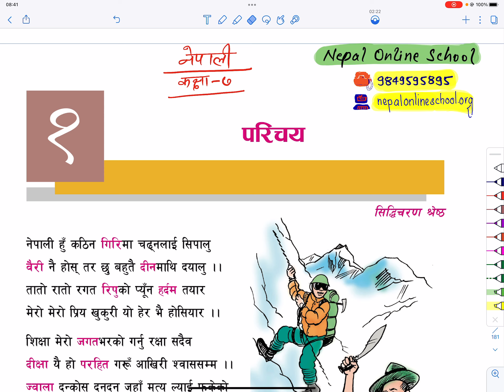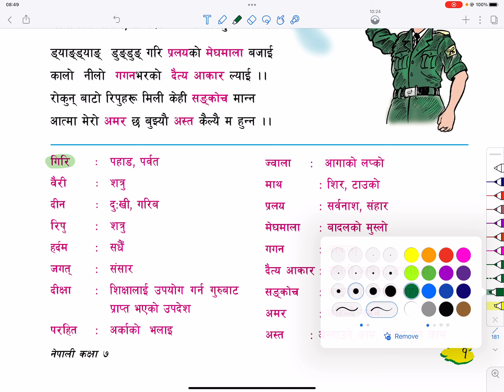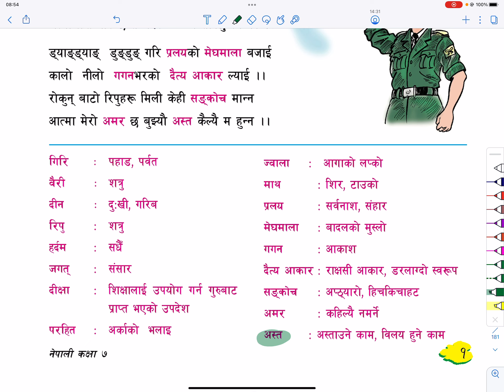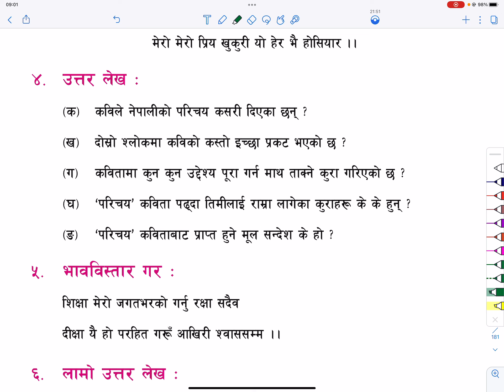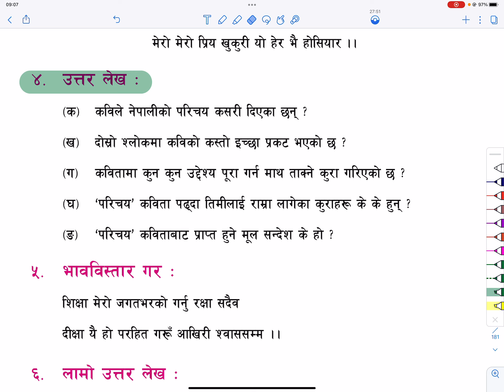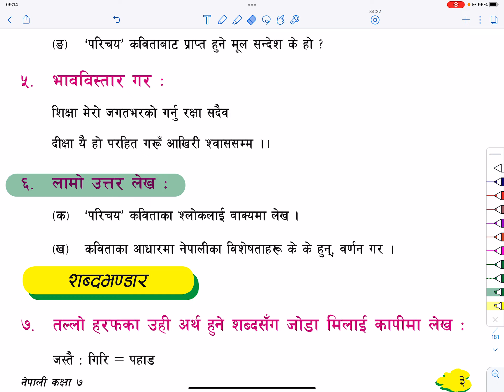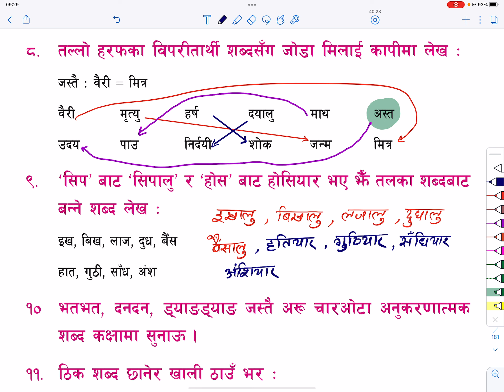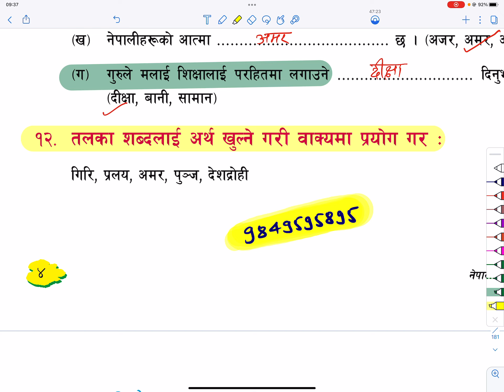कक्षा 7 नेपाली पाठ १ परिचय | Grade 7 Nepali | Class 7 Nepali | Nepali Poem Parichaye